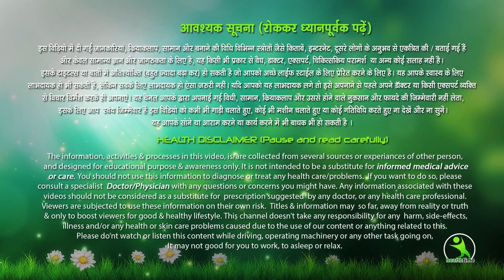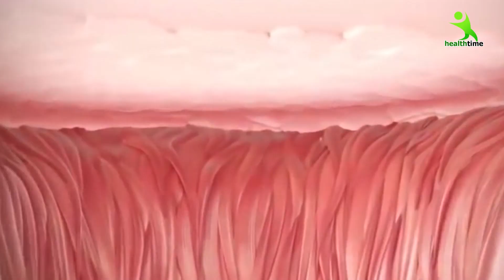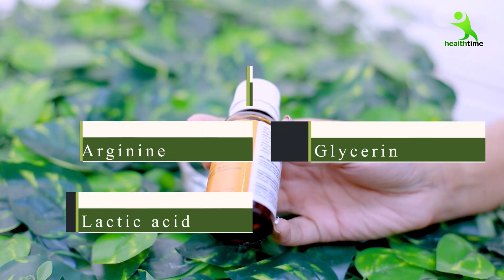शादी पार्टी में जाने से 15 मिनट पहले ये चीज लगा लो चेहरा हीरे कि तरह चमक उठेगा। FASDERMA FACIAL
This Glow Peel makes your skin brighter and smoother
Fasderma Glow Peel maintain Elasticity of the skin , good for ageing & fine lines and safe to use.

Get Flashlight Glowing Effect on Your Face | Fasderma Glow Peel | Easy & Safe | No Facial No Saloon